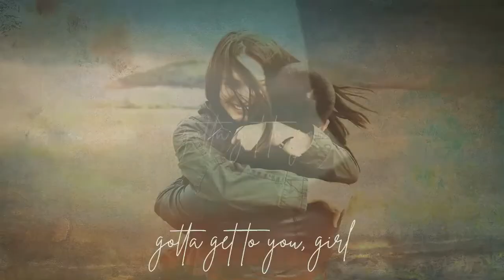Let Her Run (Official Lyric Video)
Official lyric video “Let Her Run,” from JD Hardy’s brand new “Killer” album, available now: